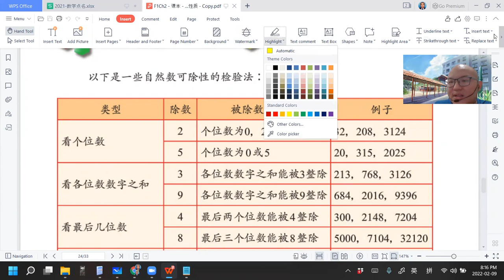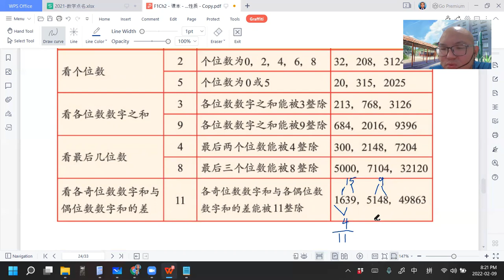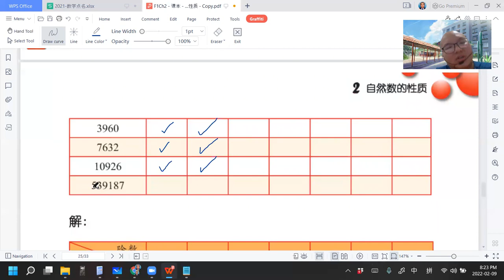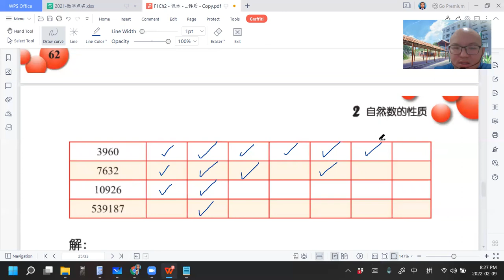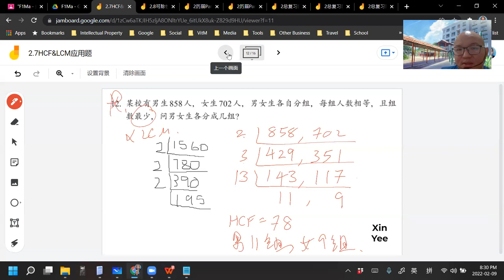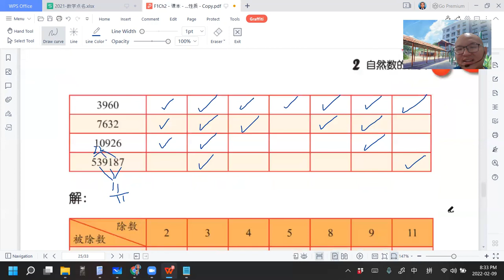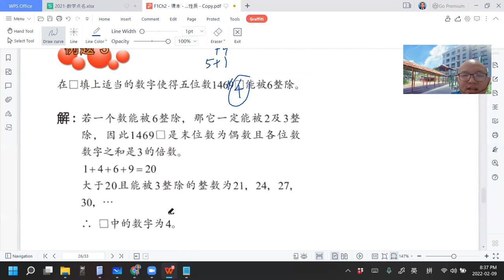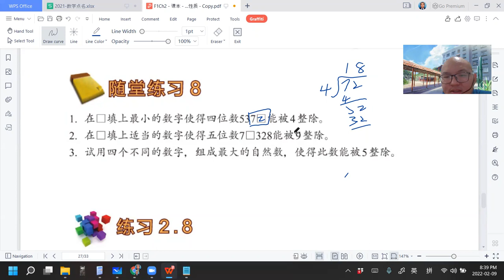2022 02 09 《网课不停歇》 初一数学2 8课文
初一数学上册 第2章 自然数的性质
2.8 自然数的可除性